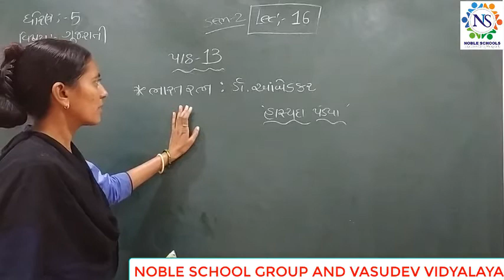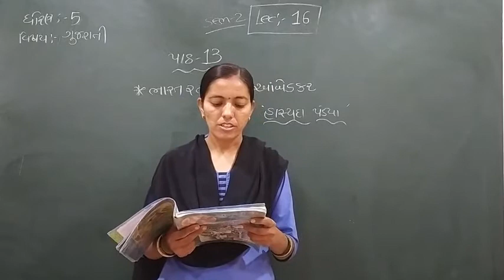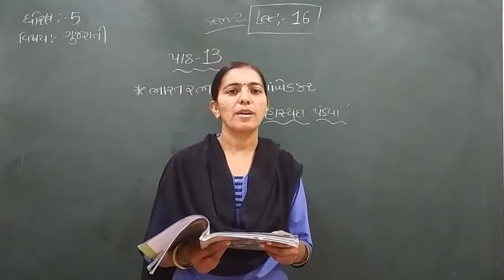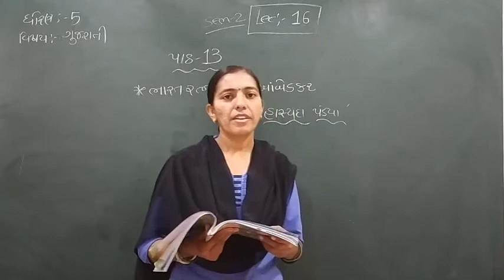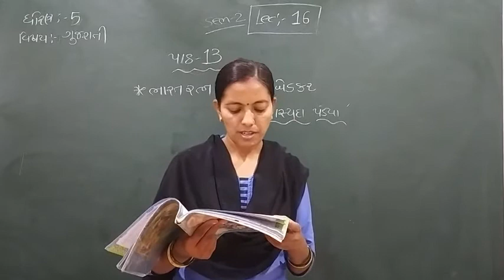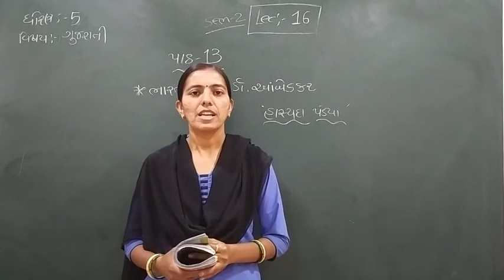Standard - 5 Gujarati Semester - 2 Lecture - 16 by Rachnamadam